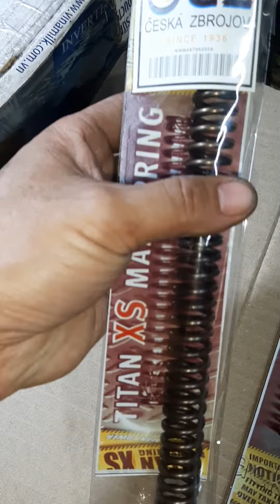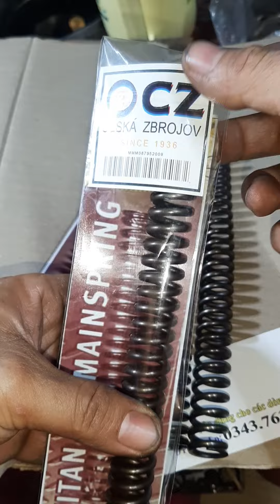lo xo nhập của súng hơi tiệp slavia 631